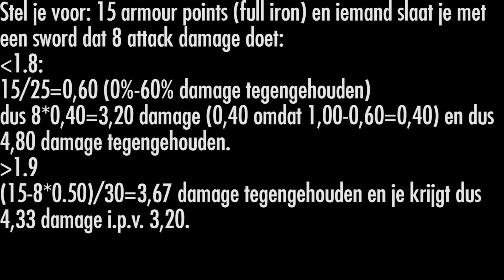Minecraft Update Nieuws - Deel 8: Snapshot 15w35a/36a Review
In deze serie review ik de snapshots of ik laat zien welke features er zullen komen in de volgende versie als er momenteel geen snapshots zijn!

Vind je mijn video’s leuk? Ik heb mijn computer gekocht bij en je ziet wat ik daar allemaal mee kan. Als jij ook je computer bij bestelt, schrijf dan bij opmerkingen mijn naam “Tom Scheeper” en dan help jij mij ook een beetje zodat ik in de toekomst nog mooiere video’s kan opnemen!

Gebruik de kortingscode: "tomscheeper" bij het betalen voor 10% korting!

Spammen, reclame maken (voor servers en kanalen) en onbeleefd zijn tegen anderen levert een directe blokkade op. Ik tolereer tevens niet het schelden met woorden als kanker, hierbij blokkeer ik je linea recta.